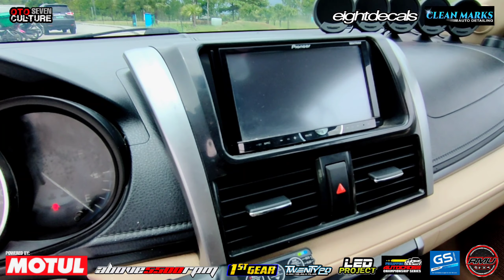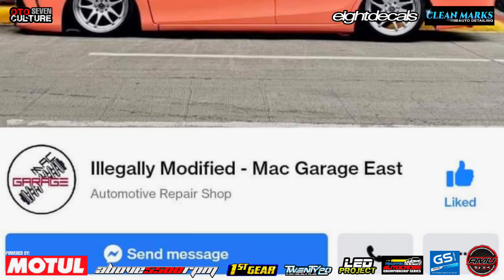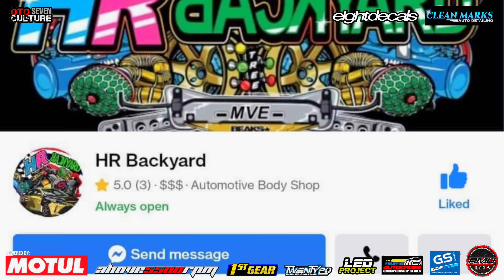Toyota Vios Stance Inspired X Air Suspension By. Custom Misfits Modified | OtoCulture